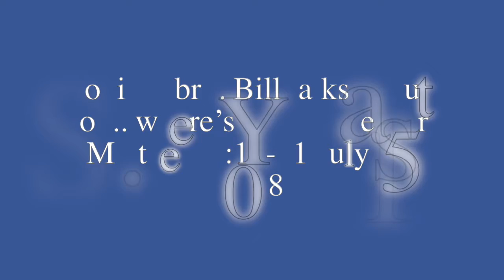So.....where’s YOUR treasure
Tonight bro. Bill talks about. So. where’s YOUR treasure Matthew 6:19-21 July 15, 2018